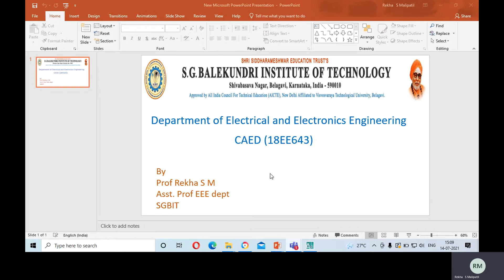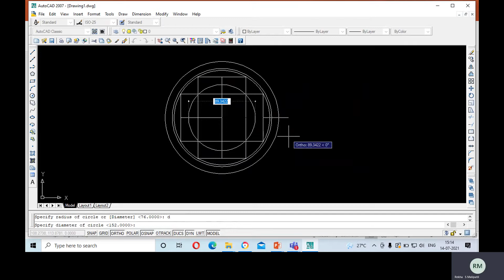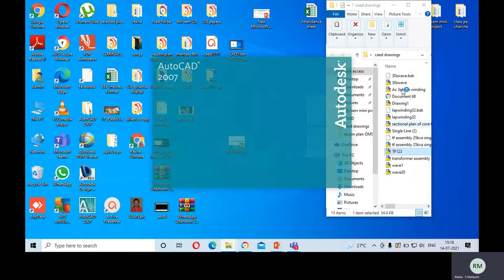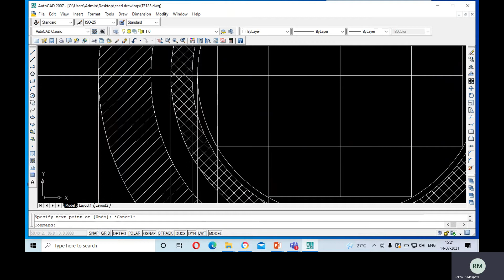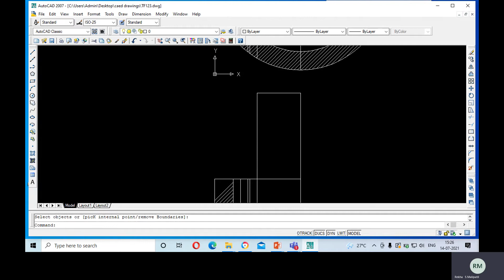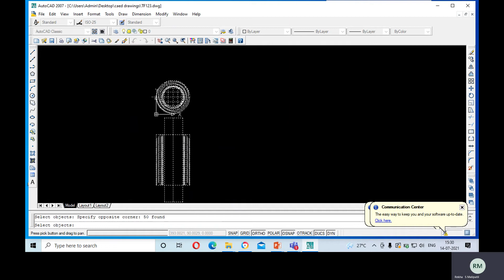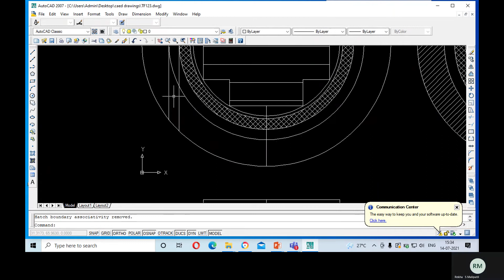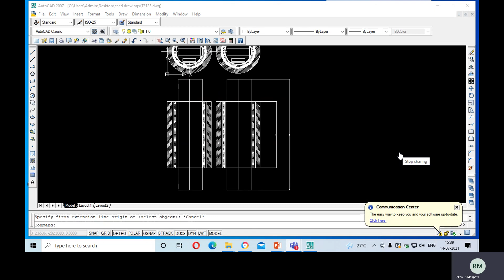Transformer assembly diagram_CAED_18EE643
Sectional Plan and Elevation of 25KVA,6000/440V, Single phase ,Two Stepped ,Core type transformer
Core steps: 64*110
LV coil inside diameter:133
LV coil outside dia         : 152
HV coil inside dia         :170
HV coil outside dia       :217
winding height:290mm
window dimension: 130*330
limb width:110mm     and           Yoke height :110mm